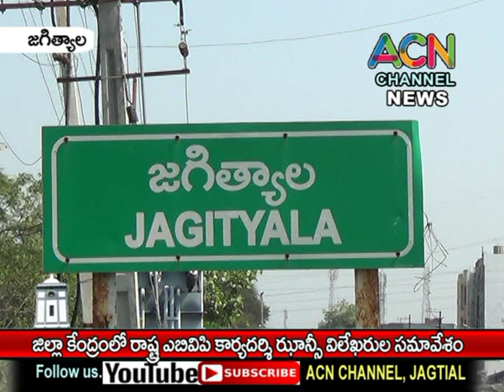జగిత్యాల జిల్లా కేంద్రంలో ABVP రాష్ట్ర కార్యదర్శి ఝాన్సీ విలేఖరుల సమావేశం